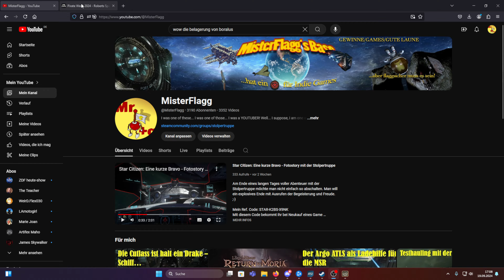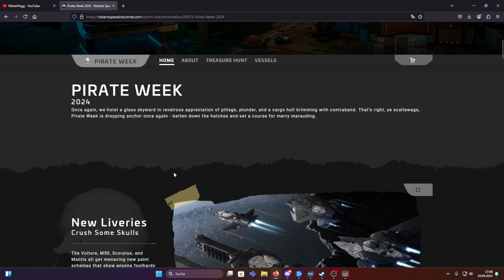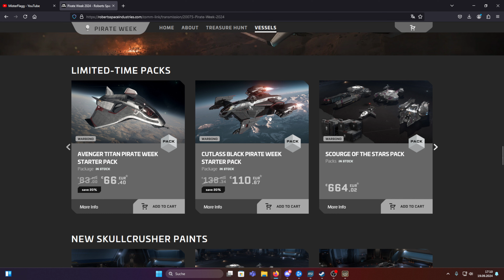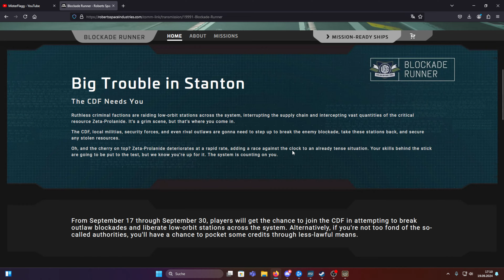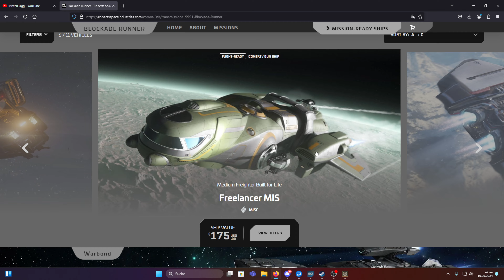Star Citizen: Merkwürdige Begegnungen beim Blockade Runner Event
Ich probiere mich solo am Blockade Runner Event, da fliegt mir ein Spieler mit merkwürdigem Verhalten über den Weg. Was der wohl vorhat. ;-)

Mein Ref. Code: STAR-K2BS-X9NK
Mit diesem Code bekommt ihr bei Neukauf eines Game Packages bei Star Citizen 5000 Credits ingame Starterwährung... und ich bekomme natürlich auch etwas, nämlich im Allgemeinen etwas ingame Kosmetik. Also ein Win-Win... wärt ihr so freundlich? (Bioshock - Meme) :-)